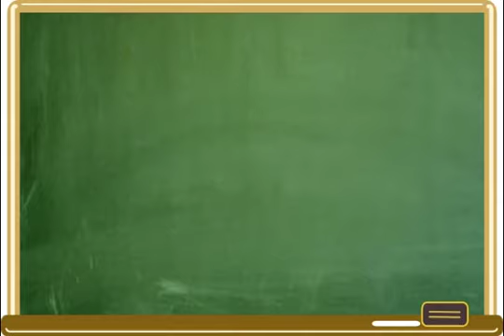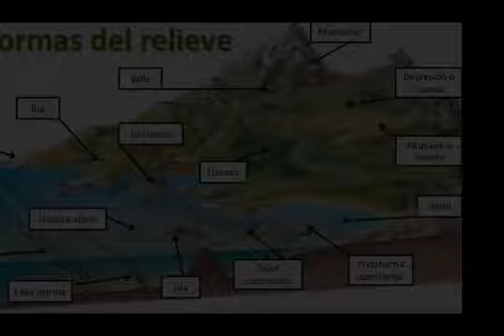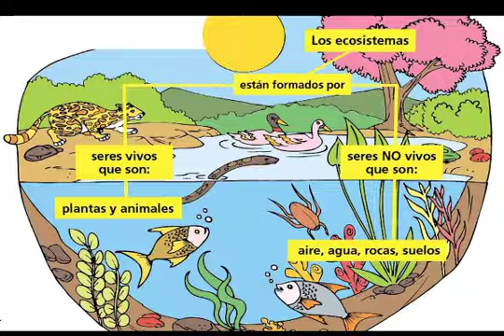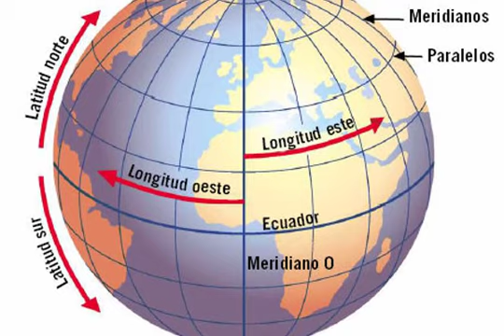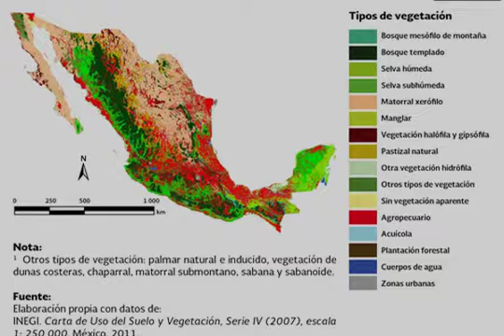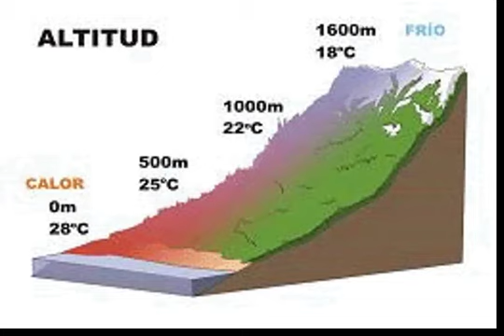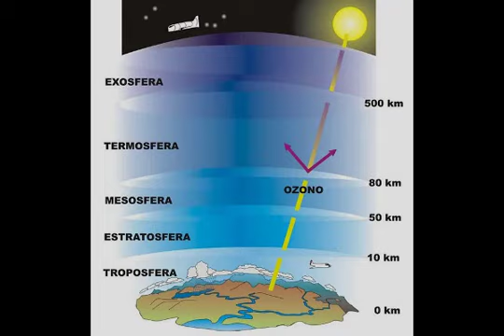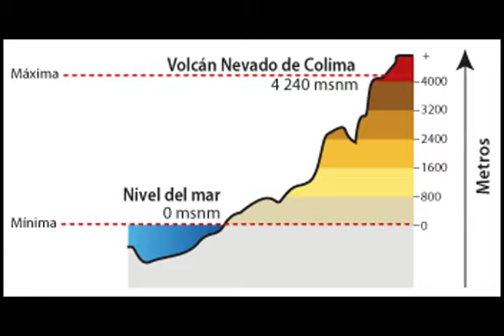"Los Componentes Naturales de la Tierra" - Geografia - Parte 1